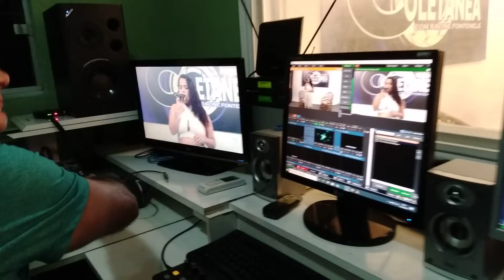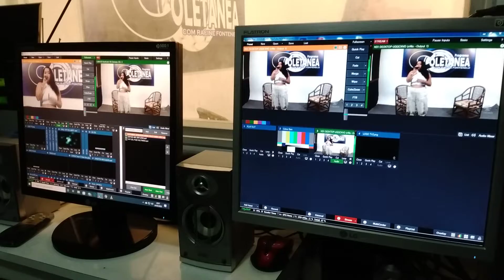Raquel Amed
Programa Coletânea, toda 3a feira com Racine Fontenele e convidados ao vivo aqui pelo Youtube da TV Precabura

TV PRECABURA, A TV QUE VOCÊ SE VÊ!